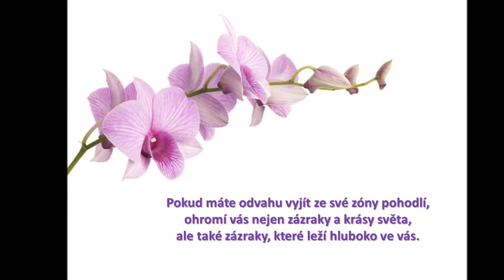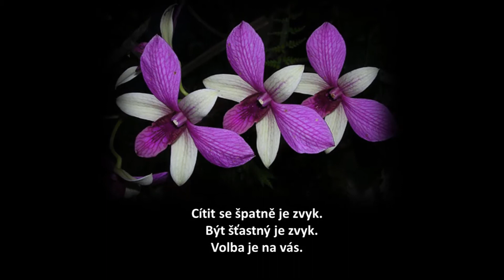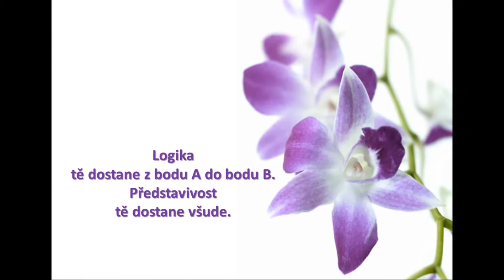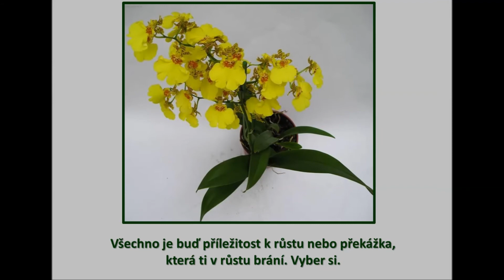MOUDRÁ ORCHIDEJ - WISE ORCHID